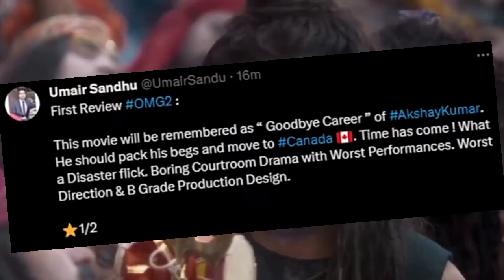OMG 2 Movie 1st Review Out, Socking Update of OMG 2, OMG 2 Movie Will Flop or Hit?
OMG 2 Trailer REVIEW, OMG 2 Official Trailer Review, Akshay Kumar, Pankaj Tripathi, Yami Gautam

box office collection,omg 2 box office collection,box office collection today,omg 2 omg 2 box office collection,omg 2 advance booking collection,omg 2 advance booking report